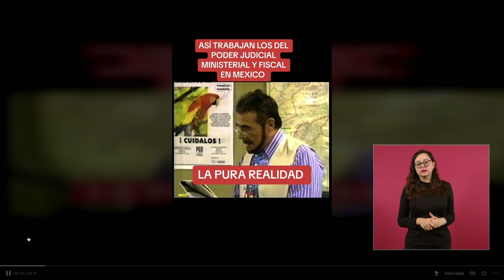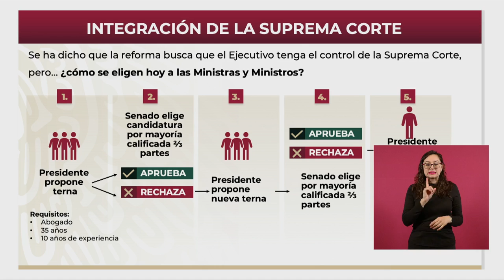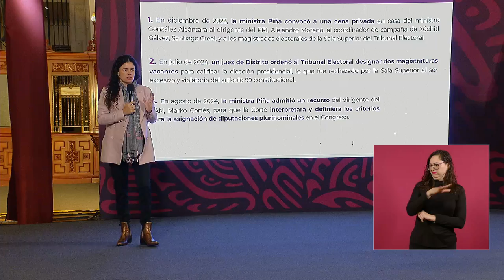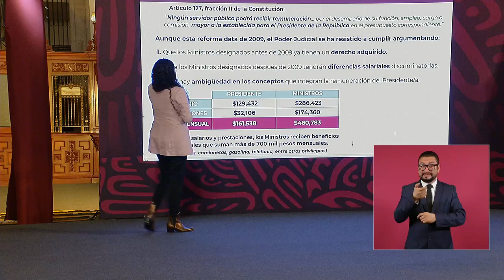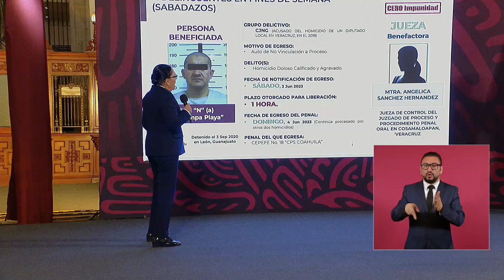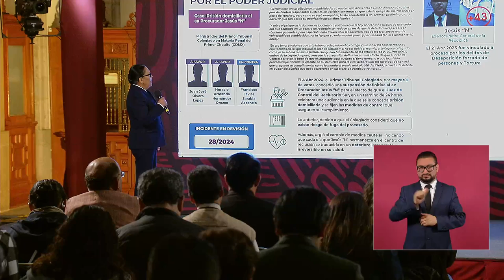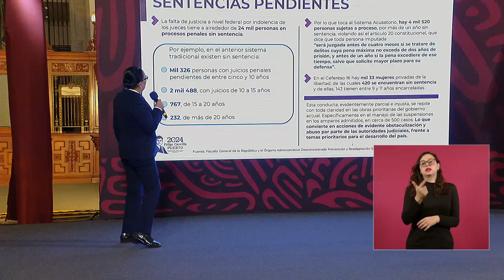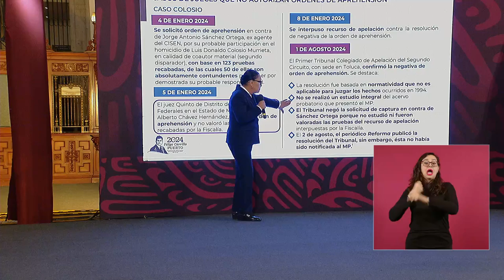MAÑANERA AMLO | 10 DE SEPTIEMBRE 2024